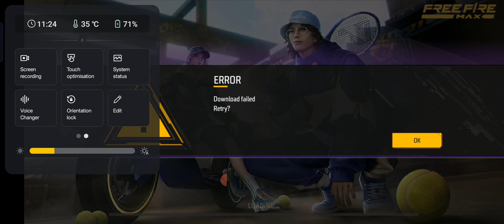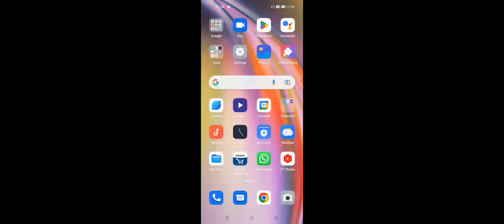OPPO F21s Pro Gaming Mode For Voice Changer